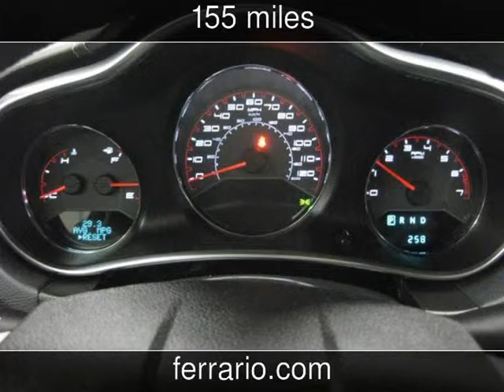2013 Dodge Avenger Used Cars - Elmira,New York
See more details about this used car This 2013 Dodge Avenger with 155 miles is for sale at Ferrario Auto Team.